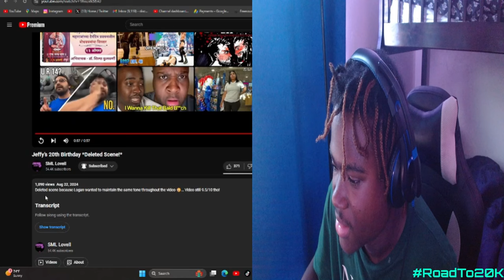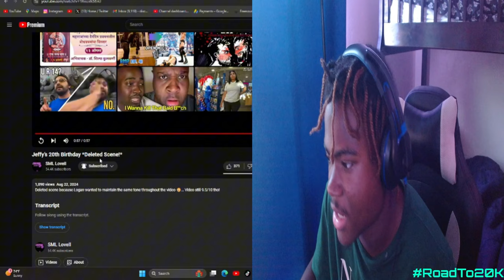SML Movie: Jeffy’s 20th Birthday *Deleted Scene* Reaction! - "ONLYFANS??!"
SML Movie: Jeffy’s 20th Birthday *Deleted Scene!*  Reaction! - "ONLYFANS??!" - BigRion16
Original Description
Deleted scene because Logan wanted to maintain the same tone throughout the video 😢… Video still 9.5/10 tho!
TimeStamp
0:00 - Before The Reaction
0:17 - Intro
0:54 - The Reaction
2:10 - After The Reaction
3:22 - Outro